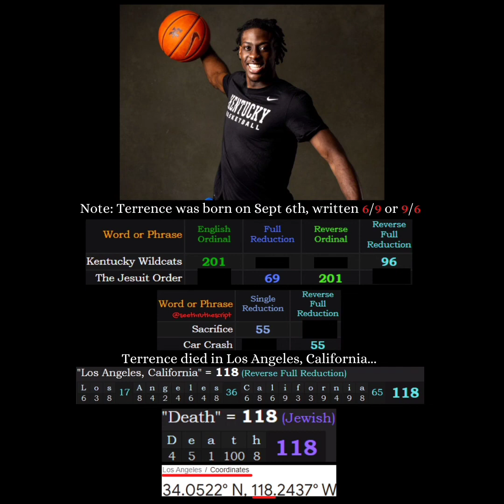Terrence Clarke - Dead at 19 Due To A Car Crash (RIP)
This is the practice of 'Gematria' assigning a number to each letter, when spelling out a word it results in a numerical value, we than tie these numerical values to the date numerology, exploring the patterns that are laid out before us. - Script

Article:
Terrence Clarke -- a 19-year-old University of Kentucky basketball player and a projected 2021 NBA Draft pick -- was killed Thursday in a car accident in Los Angeles, law enforcement sources tell TMZ Sports.

We're told Clarke was driving a Genesis around 2 PM in the San Fernando Valley when his vehicle was struck by another car ... sending him smashing into a pole and before ultimately slamming into a wall.

Footage from the accident shows Clarke's vehicle completely smashed in.

Law enforcement sources tell us the accident is being investigated -- but so far, no official cause of the crash has been determined.

We're told Clarke was in Los Angeles with his Kentucky teammate, B.J. Boston -- another NBA Draft prospect.

Boston was reportedly in the car behind Clarke when the accident occurred -- but we're told he's physically okay.

Clarke was rushed to a nearby hospital ... but injuries proved too severe and doctors were unable to save his life.  He was pronounced dead shortly after arriving at the hospital.

Terrence -- a 6'7" guard -- was an absolute stud on the hardwood. Rivals rated him a 5-star recruit coming out of high school in New Hampshire ... and ranked him as the #8 overall high school player in the entire country.

He didn't play much at Kentucky -- but he clearly had the talent to succeed at the pro level and recently declared for the 2021 NBA Draft.

Some experts projected he would be a 2nd-round pick -- with tons of upside.

Tragic story.

RIP.

Originally Published -- 4/22 7:44 PM PT